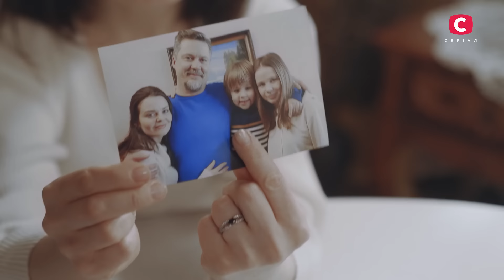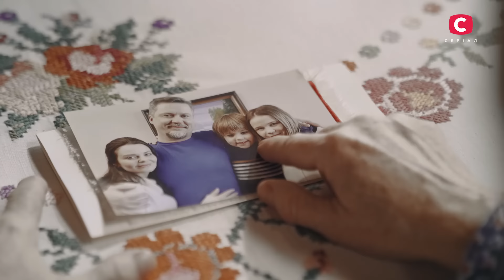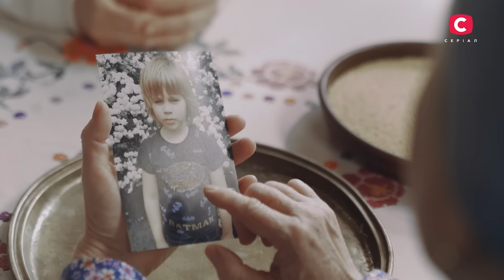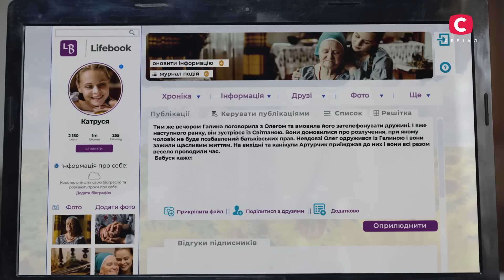Серіал Сліпа 2023 серія 95: Гостра згуба | НОВІ СЕРІЇ 2023 | СЕРІАЛ СТБ | СЛІПА ДИВИТИСЯ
Дивіться онлайн містичний серіал Сліпа 2023 серія 95 на YouTube! Галина дуже хвилювалася за свою доньку. Жінка виховувала Ірину сама, тому дуже переймалася кожною її невдачею. Нещодавно дівчина розійшлася з хлопцем і дуже сильно з'їхала в навчанні. Через погані оцінки Ірина опинилася на межі відрахування. Галина не знала, як їй допомогти, тому вирішила поїхати до провидиці.

Сліпа баба Люба відчула, що скоро сім’я Галини може розшитися. Проте аби все склалося якнайкраще, їй треба виконати прохання доньки. Чи дослухалася жінка до поради? Як це змінило її життя? Дізнайтеся просто зараз – дивіться онлайн серіал Сліпа 2023 серія 95.